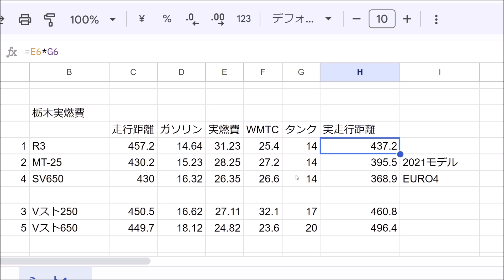R3の燃費から考える03シリーズがベストバイなのでは考えさせられる動画